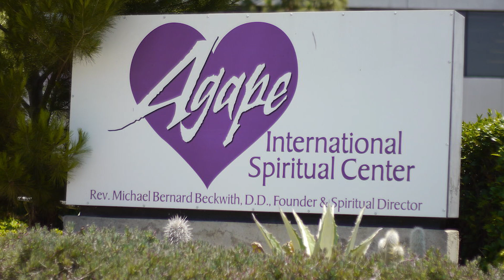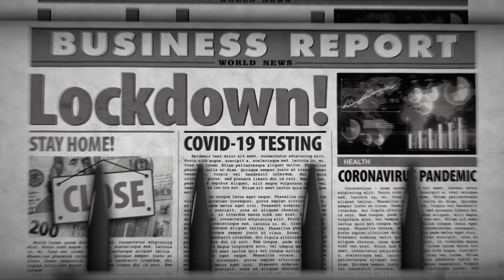Michael Beckwith live at the Ellen Degeneres show!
Many people these days suffer from ‘intention-deficit disorder,’ as I call it. They don't have an intention for their life and therefore stay stuck in the victim consciousness. Maybe people have tried to visualize their goals, but oftentimes, that is not enough to truly manifest and create a better life. We have to become the actual vibrational match to what we want to create. We have to allow ourselves to tap into the love, peace, bliss, ecstasy, infinite joy, passion, excitement, and inspiration of the presence, which is never an absence, God, or the universe, whichever you want to call it.

Remember, we all are unique emanations and the very likeness of God. We just need to open ourselves up to it and allow us to be guided by it in our thoughts, conversations, and actions.

Follow Rev. Michael Beckwith!

Join us here LIVE each Sunday:
-6:45am PT Way of Meditation Service
-8:30am PT Meditation / 9am Fellowship Service
-11am PT Meditation / 11:30am Fellowship Service

Tap the “bell” for alerts when we post new videos!